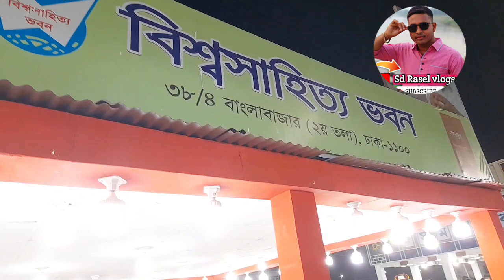শিউলি ধামাকা অফার স্টোক সীমিত বই মেলা থেকে উপন্যাসটি আজই অর্ডার করুন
শিউলি ধামাকা অফার স্টোক সীমিত বই মেলা থেকে উপন্যাসটি আজই অর্ডার করুন। আজই সংগ্রহ করে ফেলুন
রোমান্টিক কবিতার বই এবং ট্রাজেডি উপন্যাস  শিউলি
লেখক: ফাতেমা ইরাজ
বিশ্ব সাহিত্য ভবন প্যাভিলিয়ন ৩১
সোহরাওয়ার্দী উদ্যান।বইমেলা